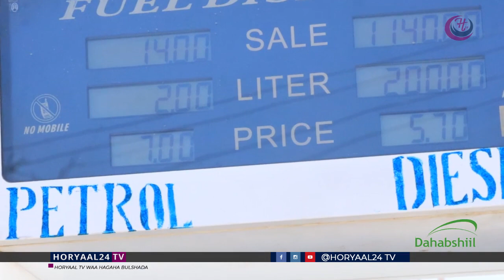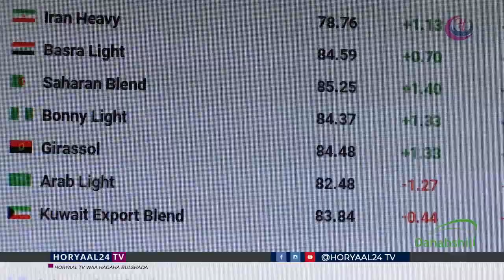Sare U Kaca Ku Yimi Qiimaha Shiidaalka Iyo Fashilka Xukuumadda Somaliland